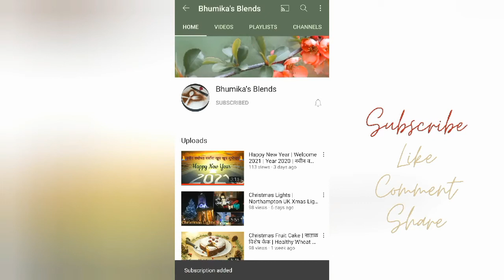तिळगुळाचे मोदक | Til gud ke modak | तिलकुंद चतुर्थी | Ganesh Chaturthi | Bhumika's Blends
Hi all,  Welcome  to Bhumika's Blends. In this Video  we are making Ganapati Bappa's favorite Modak .

वक्रतुंड महाकाय, सूर्यकोटि समप्रभ:। निर्विघ्नं कुरु मे देव शुभ कार्येषु सर्वदा ॥

Ganesh Jayanti literally "Ganesha's birthday", also known as Magha shukla chaturthi, Tilkund chaturthi, and Varad chaturthi, is a Hindu festival. This occasion celebrates the birth day of Ganesha, the lord of wisdom.

"As rains bless the Earth likewise, may Lord Ganesha bless you with never-ending happiness keep smiling and reciting Ganapati Bappa Morya ! Happy Ganesh Jayanti " .

Your precious comments are highly appreciated.
Thank you all for your support & motivation it means a lot to me.